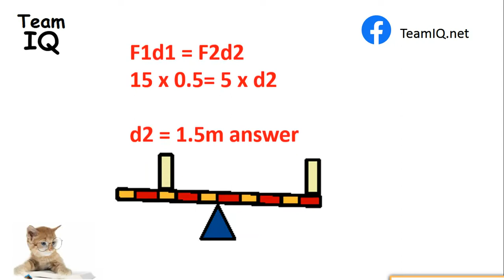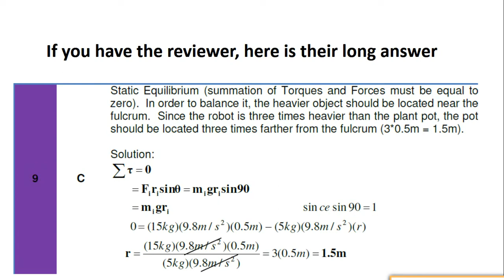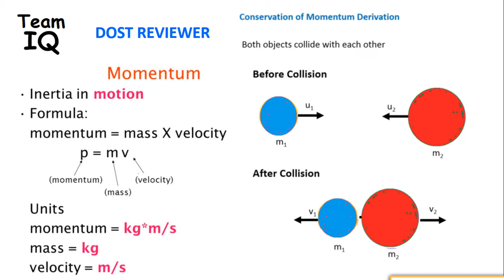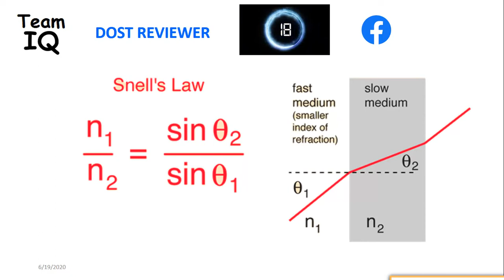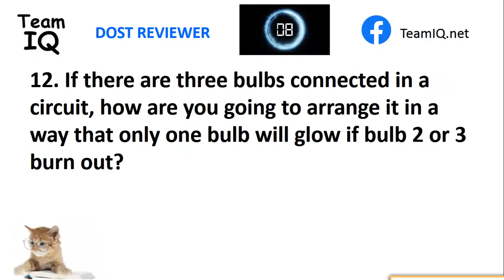DOST Scholarship Exam Reviewer DOST, UPCAT, PHYSICS